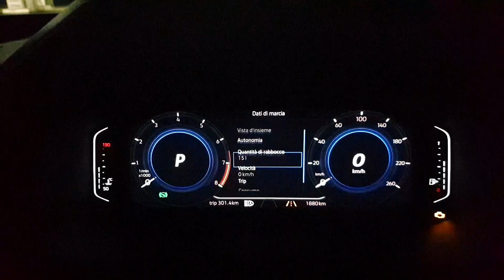Attivazione litri rimanenti al pieno nel serbatoio VW T-Roc - Golf - Tiguan - T-Cross - Polo